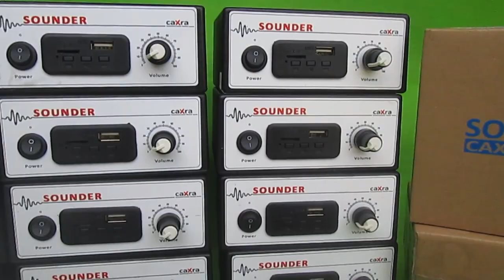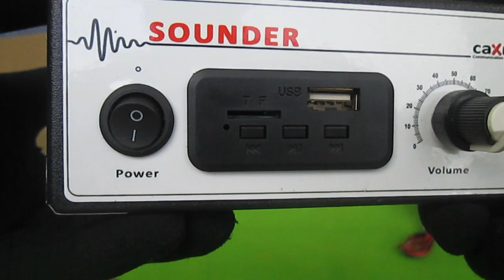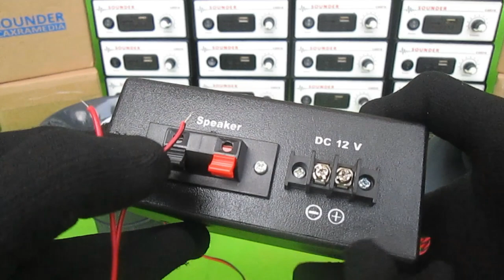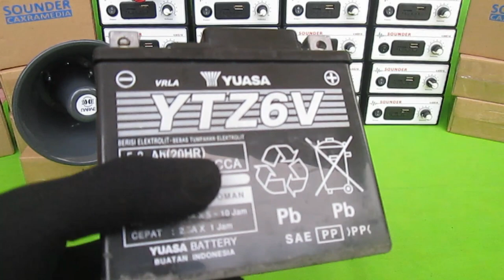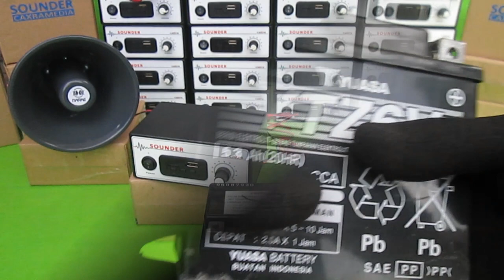Speaker Pedagang Keliling | MP3 Player & Mini Amplifier SOUNDER V2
Speaker Pedagang Keliling

Speaker Pedagang Keliling, Speaker Rekam Suara, Cara Pasang Speaker, Speaker Toa, Speaker Jingle Melody,  Speaker Gerobak Keliling, Speaker Corong Mini, dll.

Speaker Jualan Keliling  ini dapat digunakan untuk membantu para pedagang untuk menjajakan dagangannya agar menarik perhatian dan menarik minat calon pembeli.

Sumber suara yang akan diputar bisa dari Flash Disk atau SD Card (Kartu Memory).

Anda dapat berkreasi membuat Jingle Iklan, atau merekam berbagai suara untuk mengiklankan produk anda.

Selain untuk pedagang. Alat ini dapat juga digunakan oleh pihak-pihak yang membutuhkan alat bantu untuk : mengumumkan atau menginformasikan sesuatu dengan alat pengeras suara.

Power Supply yang digunakan bisa berupa Accu mobil atau motor 12 Volt. Selain dapat dipasang dikendaraan (mobil, motor, sepedah, gerobak, dll), alat ini juga dapat dipasang secara menetap dengan menggunakan sumber tenaga dari adaptor 12 volt (2 Ampere minimal).

Paket produk terdiri dari SOUNDER (MP3 Player Amplifier) dan Speaker Corong Mini.

Jika anda berminat, silahkan hubungi kami via WhatsApp di nomor : 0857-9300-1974.

Masih bingung? Mau tanya-tanya dulu? Jangan sungkan, silahkan tanya-tanya 😃

Kami melayani pembelian dengan sistem COD (Cash On delivery). Layanan COD hanya berlaku jika anda memesan produk via Tokopedia atau Shopee.

Speaker bluethooth terbaik
speaker aktif
Rekaman es krim
Pedagang keliling pakai motor
Pedagang keliling sukses
Pedagang bakso keliling
Jingle melody es krim
Toa mini untuk jualan
Toa mini 3 suara
Toa mini motor
Toa mini bluetooth
Toa mini amplifier
Cara membuat toa mini
Harga toa mini
Merakit toa mini
Power toa mini
Review toa mini

Terima kasih

CAXRAMEDIA